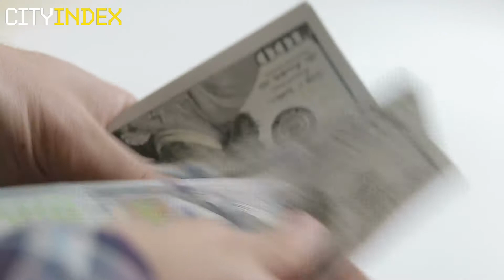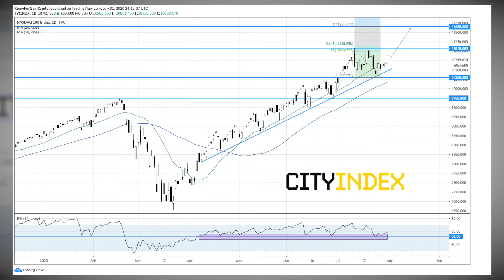Tech Turns Nasdaq Higher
Tech and Chicago PMI supporting the Nasdaq bullish trend.